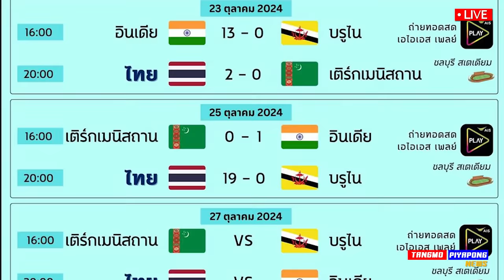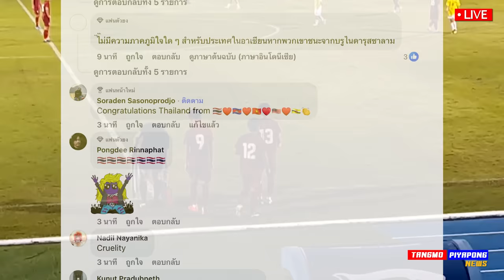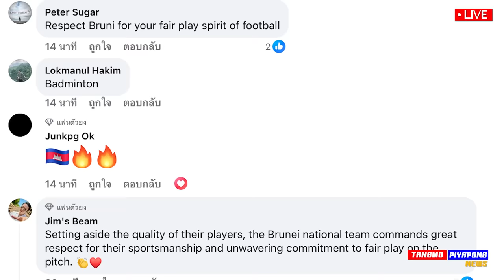ตาสว่าง !! ไทยขยี้ ไร้ปราณี 19ประตู นัดชิง อินเดีย โดนแน่ / อิเหนา ลั่น ชนะ ซาอุ เสมอ ญี่ปุ่น !!